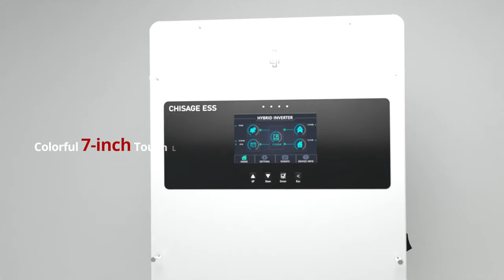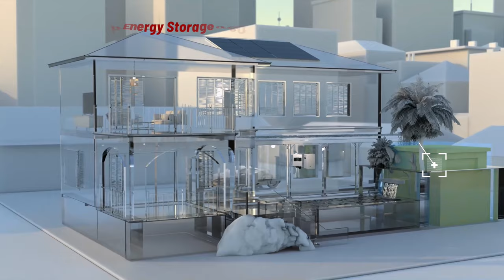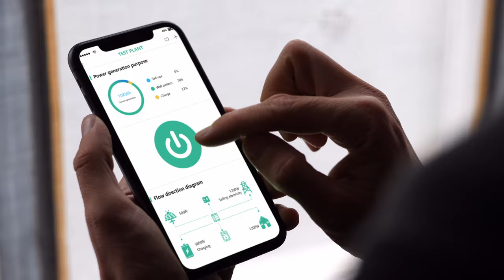Chisage ESS Mars G2 Series Hybrid Inverter & Link series Introduction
Chisage ess self-developed and self-produced Mars series hybrid inverter and Link series battery pack, Click on the links below for more product information: